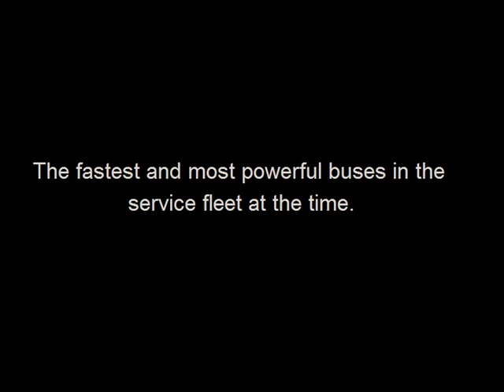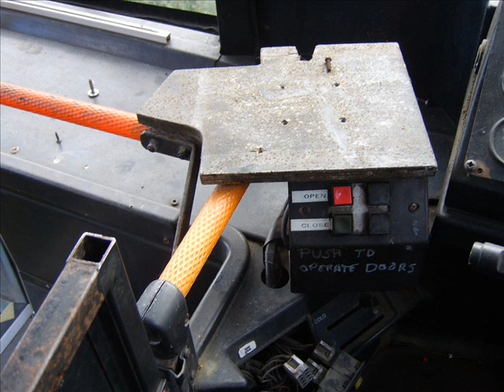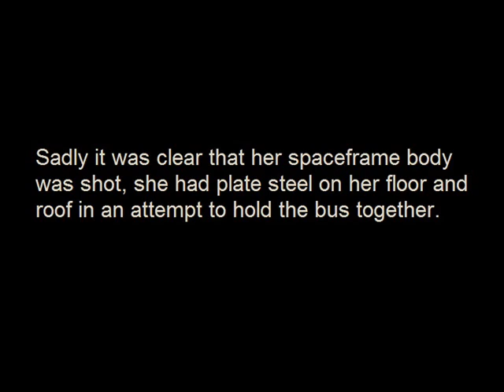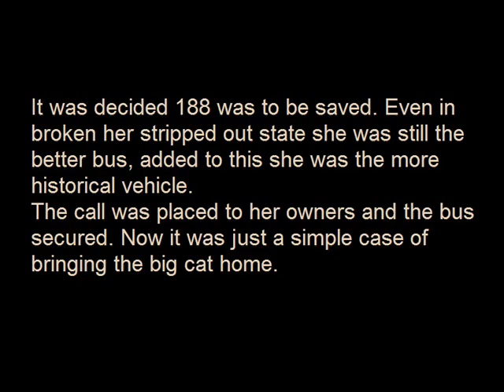Leyland Lynx H188 OSG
A bit if background to the Lynx and the story of H188 OSG. I have collected a lot of phtotos of the Lothian Lynx's now and this video shows most of the pictures I have of 188 from shots of her at the factory though her life at Lothian the on to service at brylaine and then as we found her.